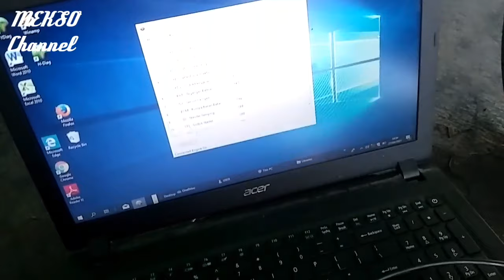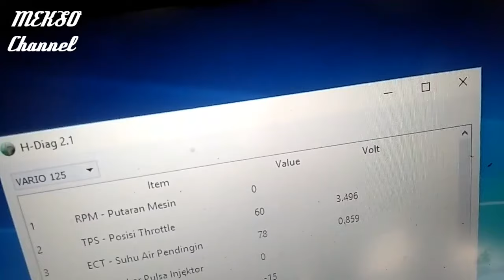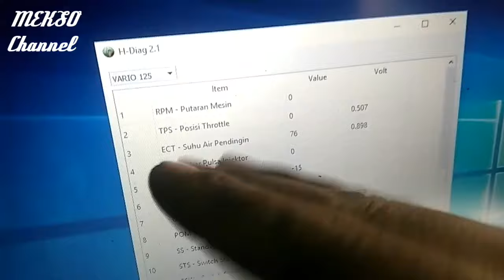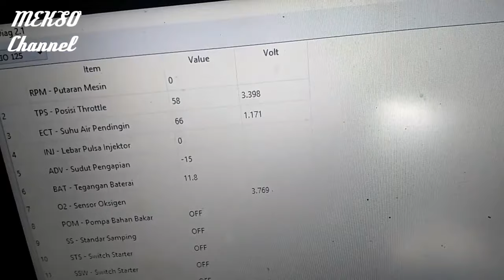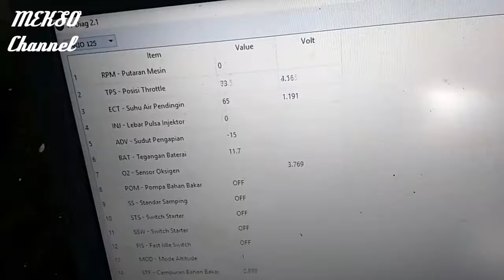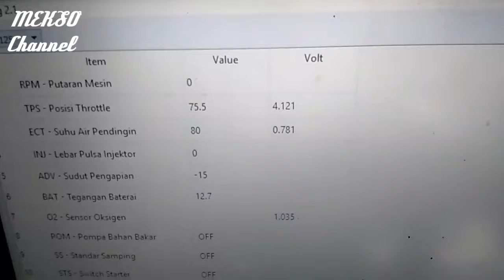VIRAL...CARA atasi vario 125 di gas pol malah tenaga mundur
Salah satu cara analisa vario fi yang di gas malah tenaga loyo